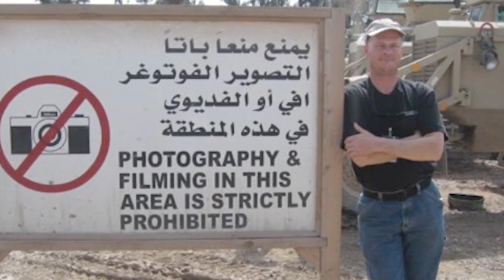Family of Lombard man says he was freed by Taliban in swap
An American contractor held hostage in Afghanistan for more than two years by the Taliban has been released, his family said Monday, as a Taliban drug lord jailed by the United States was also freed and returned to Kabul.